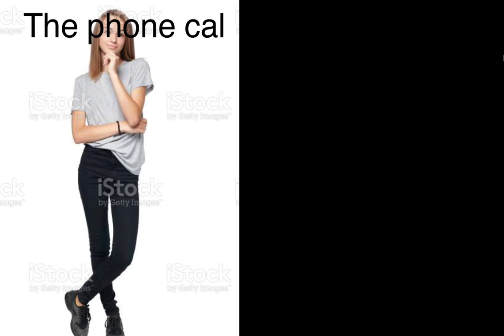THE DOMINOS DEATH | False Horror Story3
To the spark of genocide
a mass array of killings
Two sides are upon the barriers of life.
One, being the Pacifists,
the others being they malicious killers
I am with these murderers, I am among them
This disease
The dosage
The Side effects are spreading and the only thing we can do is kill.
Provoke the demon, destroy the roadblocks, murder to save our humanity.
This all is for you, this isn’t my story as much as people pin it to.
I myself have already played the strings for my cause and the only thing now
is to rejoice his death, if that was Sid at all.
My children, spread around and listen to what will come for us.
Their hatred, their songs, their screeches, all of that cause blisters in my ears.
It’s rotating, now we must, now we must hand back, not forward, towards our
Silly play.
I am hiding
I have left this family
I have left that woman
Not to find another
This revolution is not forgotten and is only just starting.
We are for without him.
No more banning, no more death on societies part.
They all will be killed, and don’t call it inhumane when we are victorious against, not victims, but
criminals.